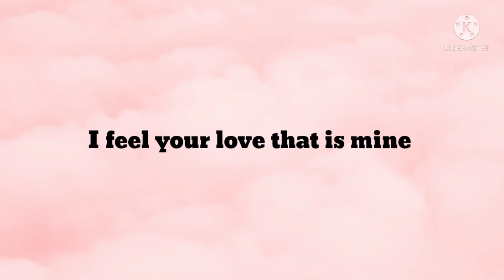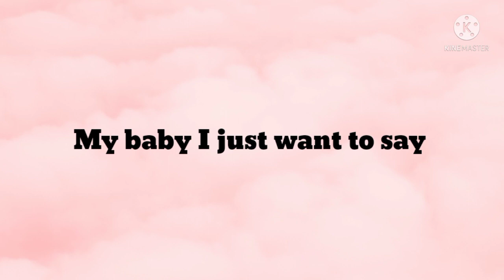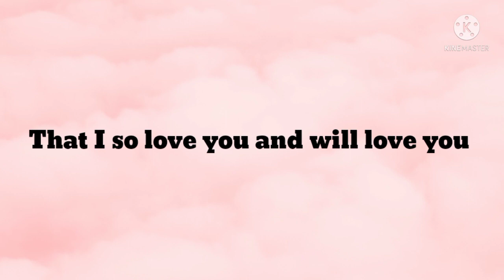DM to DF Today ❤ I feel Your Love in Most Natural Way 💞 Love Message From Divine Masculine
Divine Masculine to Divine Feminine Channelled Message